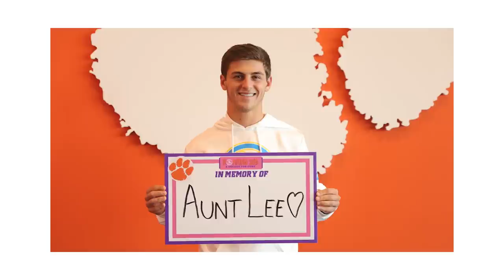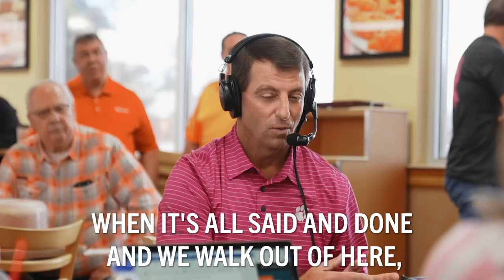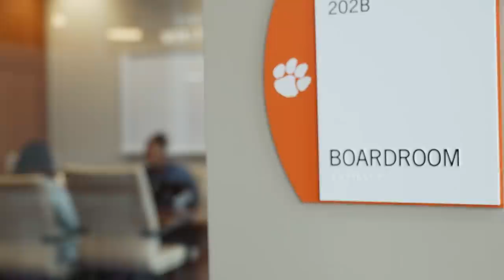Clemson Football: The Vlog (Season 7, Ep. 7)